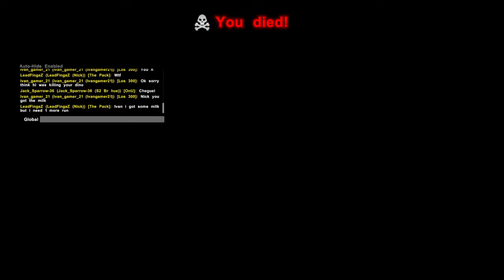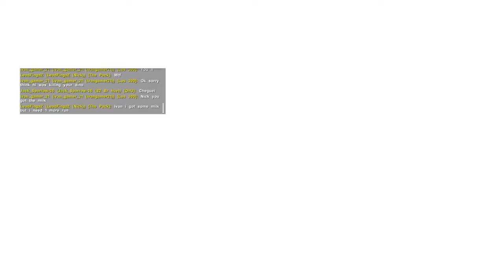ARK: Survival Evolved counting my deaths after being out of gamin Mode